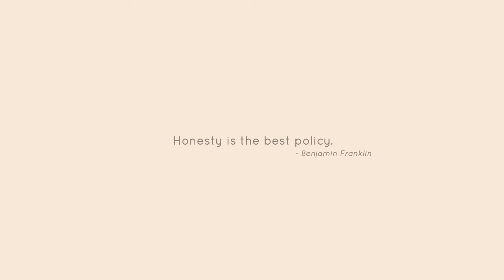Responsibility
Did you enjoy listening to your child’s examples on how they can share? This week, share with them on the values of responsibility and how they should not be afraid to admit their mistakes.